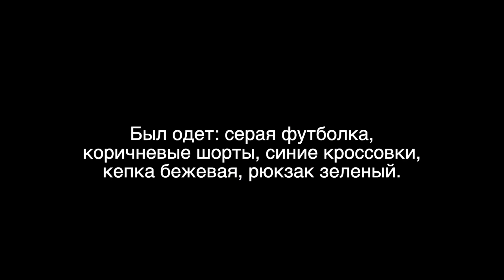СРОЧНО!!!! Нужна помощь!!!!! Пропал человек!!!!!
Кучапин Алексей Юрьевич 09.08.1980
Руководитель ГО "Дом милосердия Киев"
16 июля сказал что уезжает из Киева в Днепр на блаблакар. После этого на связь не выходил.